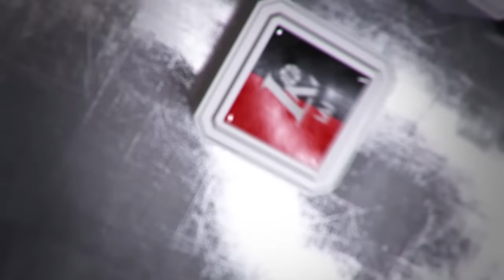D.Adomaitis: „Keisime treniruočių pobūdį“